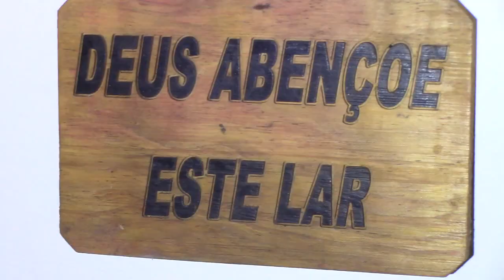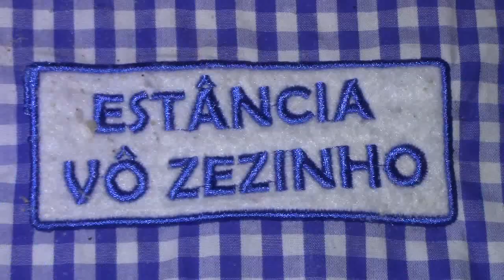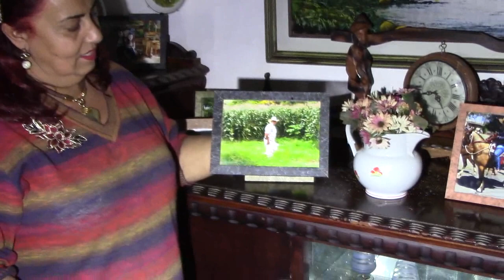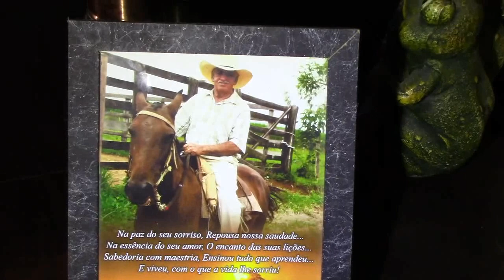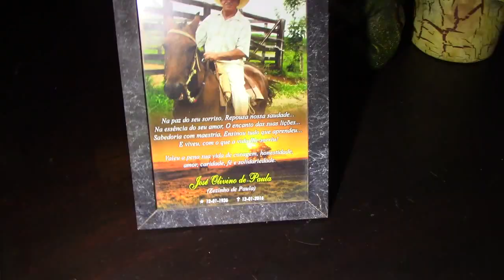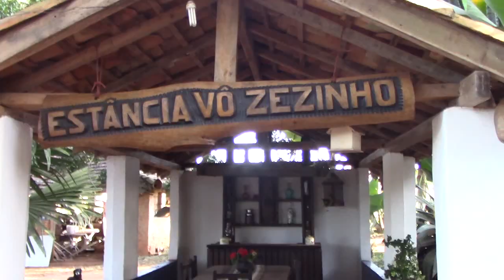ESTÂNCIA VÔ ZEZINHO EM AREADO-MG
Quer passar bons momentos numa fazenda centenária, fale com a Maria Rita e desfrute de uma natureza encantadora e toda a comodidade de um casarão centenário e com móveis rústicos